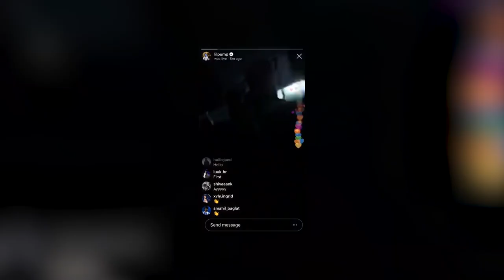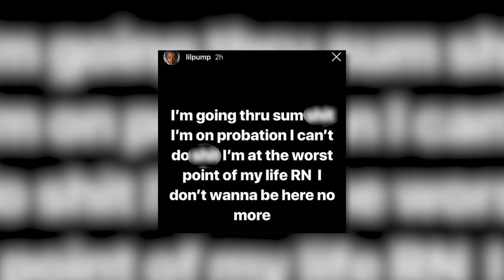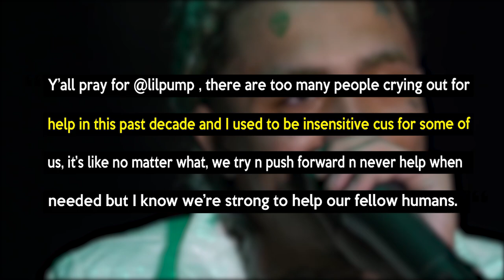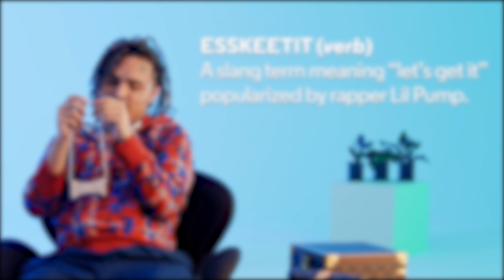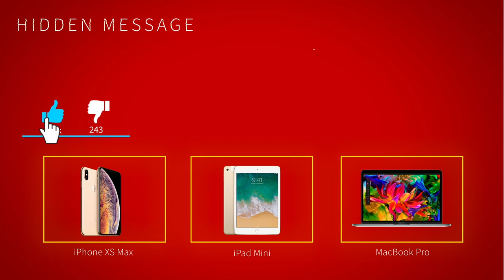Lil Pump’s Career Is Officially Over And Sentenced To Life…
Lil Pump has made news recently and all for the wrong reasons. Lil Pump rose to fame within the last three years. Within those three years, Lil Pump took over the rap industry with his reckless attitude and catchy lyrics. Lil Pump is known for being overly confident and full of himself but from those personality traits, is how Lil Pump came to be. People loved to see Lil Pump and his antics to the point they couldn't get enough of him. This is how Lil Pump rose to fame. In this video, we breakdown the downfall of Lil Pump and the path that he has taken. Let us know what you think about the video and what we can do to make them better!

-5 Things You Missed In “Lil Nas X - Old Town Road (Official Movie) ft. Billy Ray Cyrus”...: